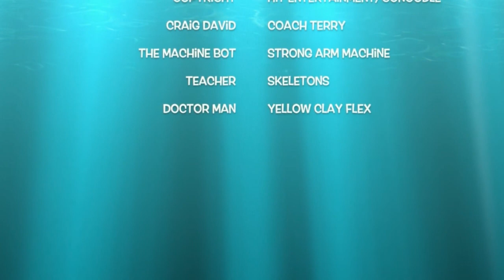Shred Video - Rubbadubbers (Intro Song)